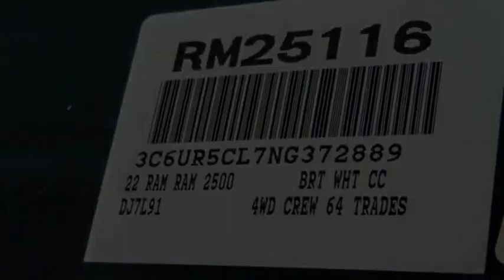2022 Ram 2500 VAN NUYS LOS ANGELES SAN FERNANDO VALENCIA CANOGA PARK RM25116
2022 Ram 2500 TRADESMAN 4X4 CREW CAB 6'4 BOX

RUSSELL WESTBROOK CHRYSLER DODGE JEEP RAM PROUDLY SERVICING VAN NUYS, LOS ANGELES, SAN FERNANDO, VALENCIA, CANOGA PARK, & SURROUNDING SOUTHERN CALIFORNIA LOCATIONS. THIS WHITE 2022 Ram 2500 IS EQUIPPED WITH A Cummins 6.7L I6 Turbodiesel, AUTOMATIC TRANSMISSION, AND RECEIVES AN ESTIMATED . CONTACT RUSSELL WESTBROOK CHRYSLER DODGE JEEP RAM OF VAN NUYS TO SCHEDULE A TEST DRIVE AND TAKE THIS 2022 Ram 2500 HOME TODAY, OR VISIT OUR SHOWROOM CONVENIENTLY LOCATED AT 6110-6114 VAN NUYS BLVD VAN NUYS, CA 91401. STOCK #: RM25116 | 2022 Ram 2500 Tradesman 4x4 Crew Cab 6'4 Box AIR CONDITIONING TRACTION CONTROL 2022 Ram 2500 TRADESMAN 4X4 CREW CAB 6'4 BOX Russell Westbrook Chrysler Dodge Jeep Ram of Van Nuys is driven and focused to ensure the highest customer satisfaction. A team above all, but above all a team. STOCK #: RM25116 | VIN: 3C6UR5CL7NG372889 | 2022 Ram 2500 Tradesman 4x4 Crew Cab 6'4 Box AIR CONDITIONING TRACTION CONTROL Russell Westbrook CDJR of Van Nuys